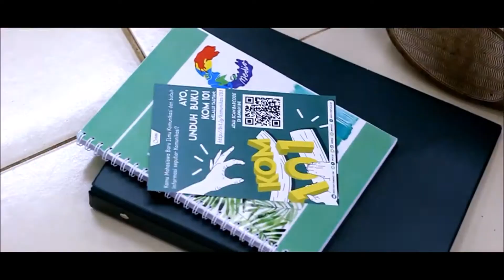Video Rekam Jejak Komunikasi Tahun 2017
1. Cash Cash - How to Love
2. Cash Cash - Take Me Home feat. Bebe Rexha